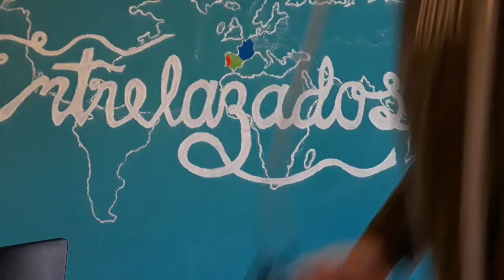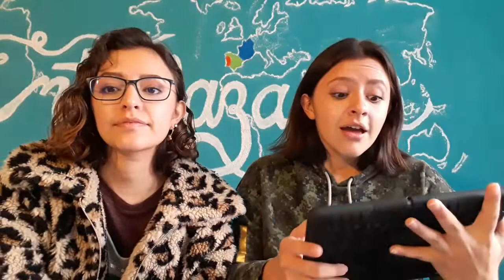Pronósticos Super Bowl 54 I Majo Rey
Estos son los equipos que en mis apuestas pasarán a la siguiente ronda 🤔
Y mi pronóstico para el campeón del Super Bowl 54 😱

Con invitada especial en este video :)

Deja tus pronósticos en los comentarios